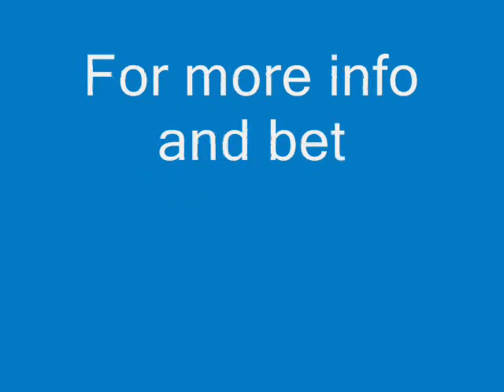Learn how to Run Your Car ON WATER!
About:
How to Modify Your Car Cheaply to RUN ON WATER

THE PROBLEMS:
Foolish petrol prices, petrol battles, pollution and global climate change. You know what I'm referring to.

Follow the link for answers to these questions and more:

1. Is this really practical? How come it's so easy?
2. Why didn't anyone tell me about it before?
3. could water technology do for me?
4. Why should I become a member of a group/club?

So you will start to realize why water hybrid (water car / watercar) secrets have been unknown until today.

water car
pvc enhancer
map sensor enhancer
water4gas
carthatrunsonwater
water 4 gas
water cars
cars run on water

water
car
hydrogen
fuel
gas
run
how
your
enhancer
convert
water4gas
engine
make
cars
sensor
hho
h2o
Colin Edwards

Car Runs On Water
Run Your Car On Water
10 Ways To Save Money On Gas
1992 Dodge Dakota 39L Save Gas
1998 Jeep Cherokee Save Gas
1999 Cbr 900Rr Save On Gas This Summer
2000 Hyundai Accent Save Gas
2006 Ways To Save Money On Gas
22R Toyota Fuel Save
25 Ways To Save On Gas
318 V8 How To Save Fuel
50 Tips On How To Save Gas
50 Ways To Save Gas
55 Driving Gas Money Mph Save Will
Auxiliary Heaters Save Four Litres Of Fuel Per Hour
Auxiliary Heaters Save Fuel Per Hour
Best Automobiles To Save Gas
Best Gas Save
Best Places To Live Save On Fuel
Best Save Gas Comsumer Cars
Best Save Gas Consumer Cars
Best Trucks That Save Money On Gas
Best Way To Save Gas
Best Way To Save Gas On My Ford F250
Best Ways To Save Gas
Bicycle Save Gas
Bike Save Gas
Boats Save Money Gas
Body Kit Save Fuel
Brazil Water Fuel Car
British Gas Ways To Save Money
Britsh Gas Ways To Save Money
Browns Water Powered Car
Build Car Run Water
Build Water Rocket Car
Burn Water In A Car
Burn Water In Your Car
Burning Lean To Save Fuel
Buy A Car That Runs On Water
Can A Car Run On Water
Can A Pill Help You Save On Gas
Can Ad Ons Save Fuel
Can Cleaner Fuel Save Gas
Can I Save Money By Installing A Gas Radiant Heater
Can Save Gas By Turning On The Ac
Can You Make A Car Run Off Of Water
Can You Make A Car Runoff Of Water
Can You Save Gas By Running Lean
Caniel Dingels Water Powered Car
Car And Water
Car By Water
Car Engine That Uses Water
Car Engine Water
Car Engine Water In Oil
Car Engines Run By Water
Car Engines Who Run On Water
Car Fuel By Water
Car Fuel Water
Car Fueled By Water
Car Hints Suggestions To Save Gas
Car In Florida Runs On Water
Car Powered By Water
Car Powered Video Water
Car Run 0N Water
Car Run On Water
Car Run Water
Car Running O Water
Car Running Off Water
Car Running On Water
Car Running Using Water
Car Runs On Pure Water
Car Runs On Water Channel 26
Car Runs On Water Electrolyzer
Car Runs On Water Energy
Car Runs On Water Ground
Car Runs On Water Instead Of Gas
Car Runs On Water Meyers
Car Runs On Water Military
Car Runs On Water Ripoff
Car Runs On Water Video
Car Runs On Water Video Clip
Car Save Gas
Car That Is Fueled By Water
Car That Is Run By Water
Car That Operates On Sunlight And Water
Car That Run On Water
Car That Runs In Water
Car That Runs Off Sea Water
Car That Runs Off Water
Car That Runs On Tap Water
Car That Runs On Water
Car That Runs On Water Energy
Car That Runs On Water Fox News
Car That Runs On Water Foxnews
Car That Runs On Water Hh2
Car That Runs On Water Thailand
Car That Runs With Water
Car That Will Save On Gas
Car Tips Save Money Gas
Car Using Water
Car Using Water As Fuel
Car Water
Car Water Engine
Car Water Fuel
Carlos Cella Water Powered Car
Carlos Cella Water Powered Hydrogen Car
Cars That Save Gas
Cars That Save On Gas
Cars To Buy To Save On Gas
Cavalier Save Gas
Cheap Water Truck
Chevy 5.7 Save On Fuel
Chevy Cavalier Save Gas
Chevy Cavalier Save Gas Tornado
Chevy Save Gas
Chrictians Save On Gas
Christians Save Gas
Church Group Video On How To Save Gas
Circuit Board Build Save Fuel
Coasting To Save Gas
Coil Vibrator Car That Runs Water
Companies Using Discount Gas Cards To Save Money On Gas
Consumers Working Together To Save On Gas
Convert A Petrol Diesel Car To Run On Water